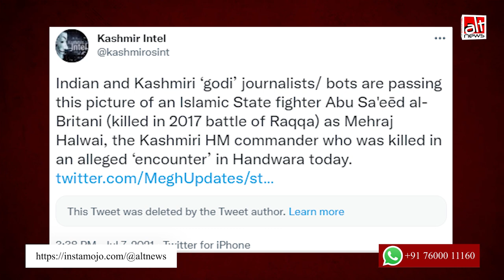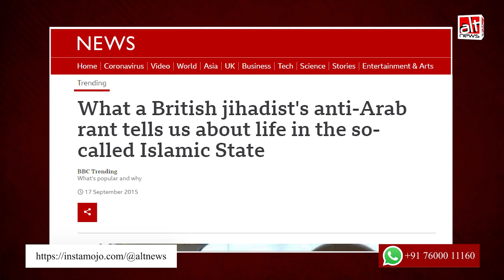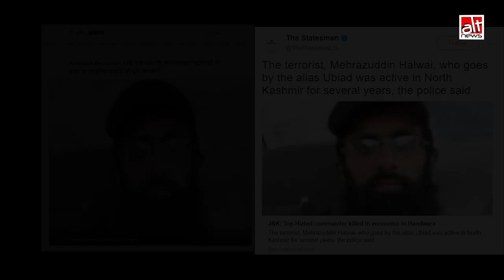Indian Army ने हिज़बुल के कमांडर को मार गिराया, मीडिया और लोगों ने शेयर की ISIS आतंकी की तस्वीर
A picture of an ISIS fighter Omar Hussain was used by journalists and carried by media portals in India as Hizbul commander Mehrajuddin Halwai, who was gunned down recently.